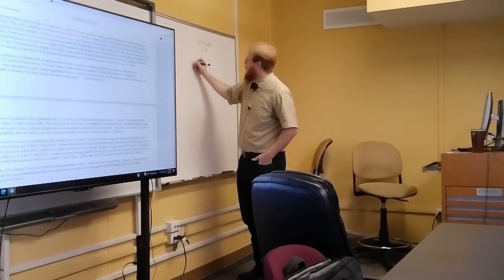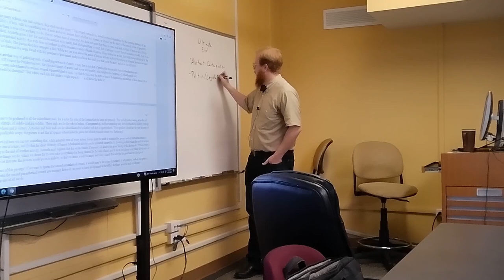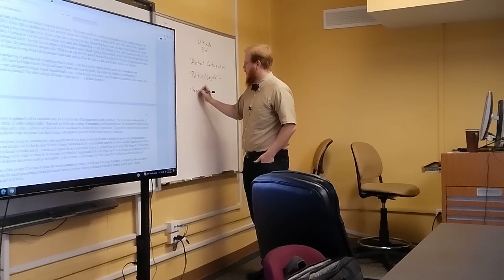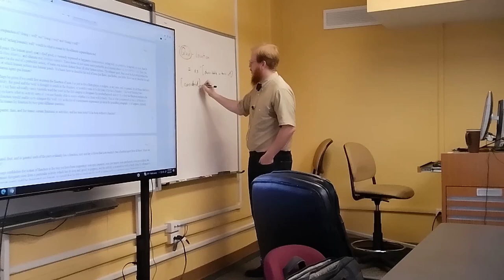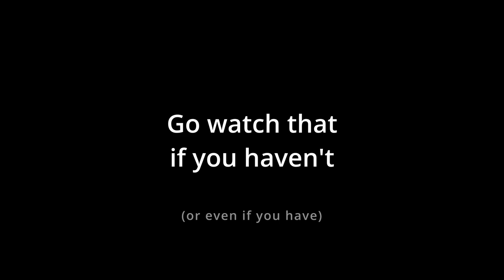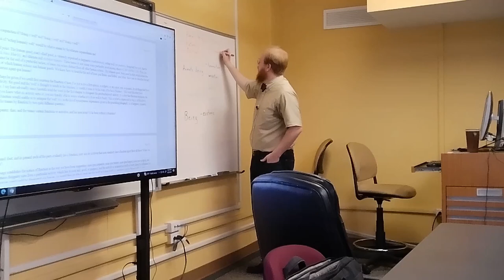The Good for Man Part 1: Aristotle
In class today we discuss the first half of Chapter 2 of Ralph McInerny's "Ethica Thomistica", exploring the ultimate end of human action as understood by Aristotle.

Bibliography: McInerny, Ralph M. Ethica Thomistica: The Morality of Thomas Aquinas. United States: Catholic University Press, 1982. ISBN 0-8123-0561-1